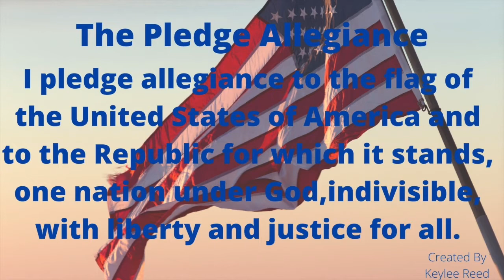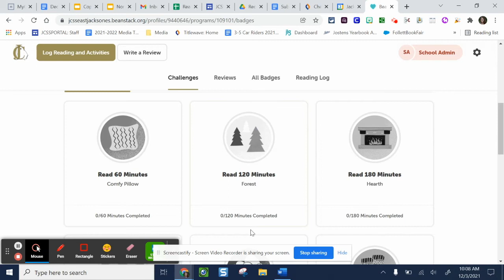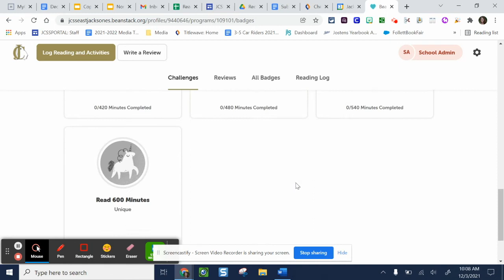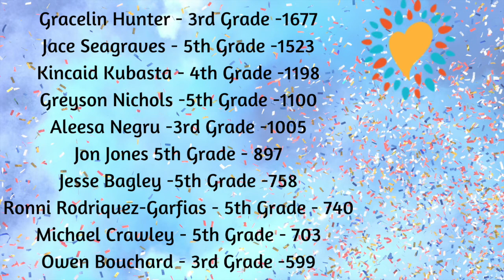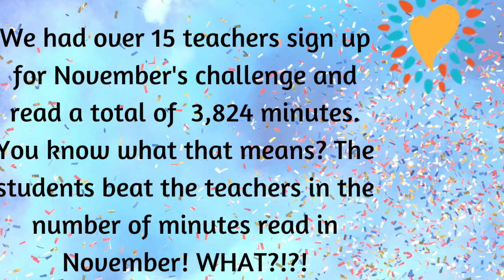Monday, December6, 2021